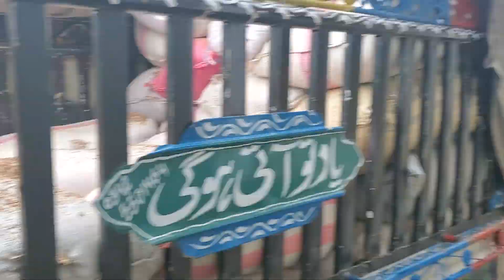chana ka 03220966288(1)